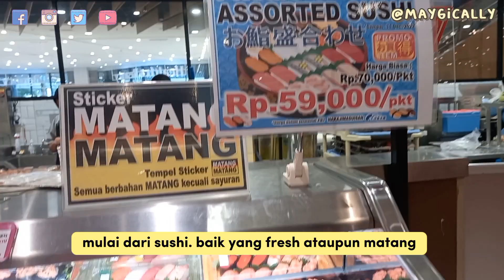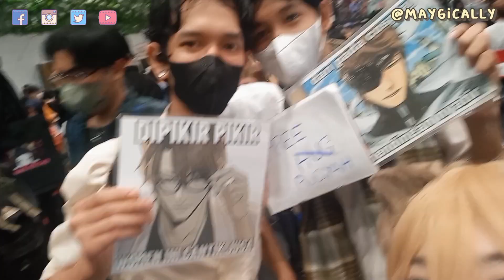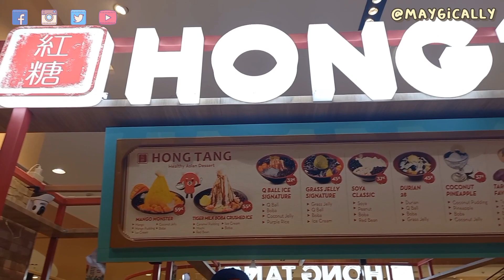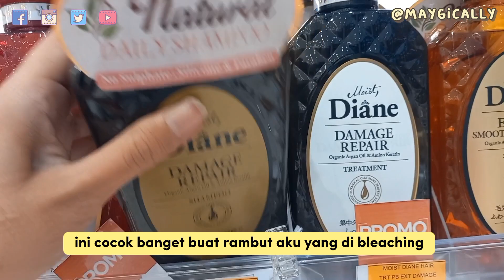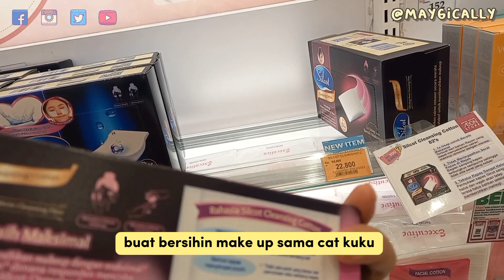COSPLAY VLOG : Kinako Osakana Neko @ AEONIME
𝗔𝗣𝗔 𝗜𝗧𝗨 𝗢𝗧𝗔𝗞𝗨?
Otaku adalah istilah atau sebutan bagi orang-orang yang gemar dengan budaya Pop Culture Jepang 🇯🇵 seperti Manga, Anime, Game dan Cosplay